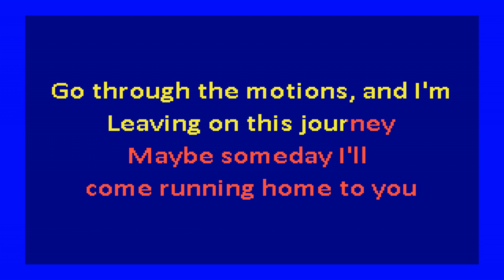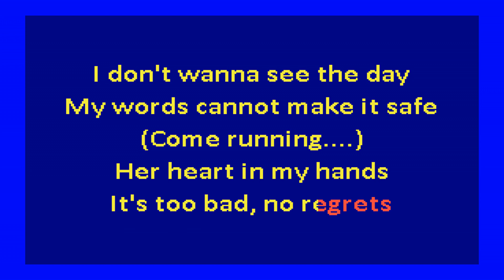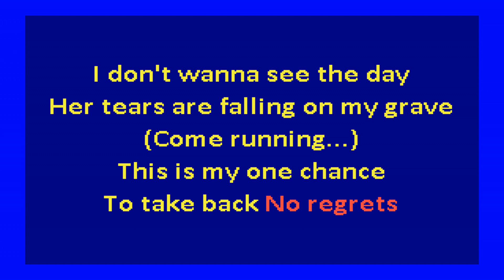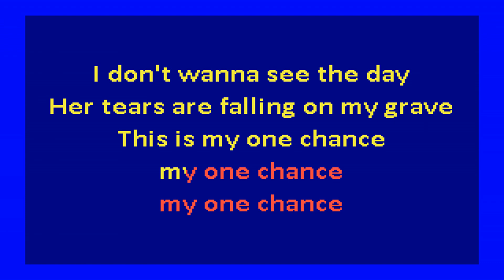Fall of Troy – F.C.P.R.E.M.I.X. (karaoke)